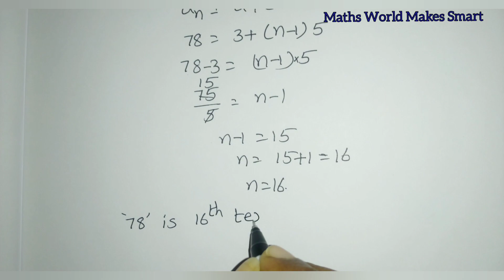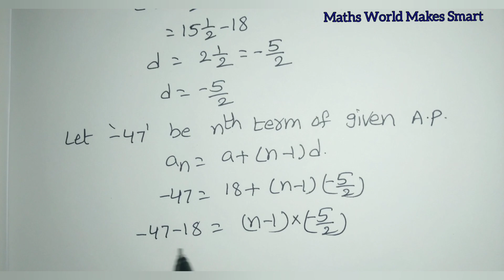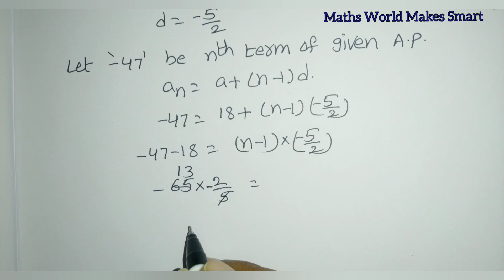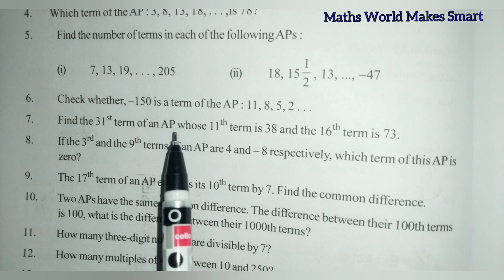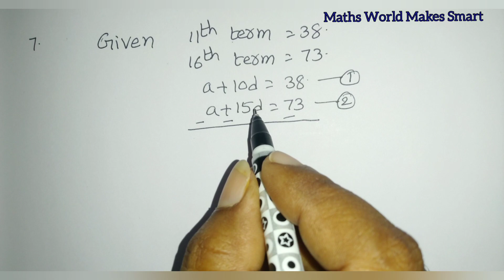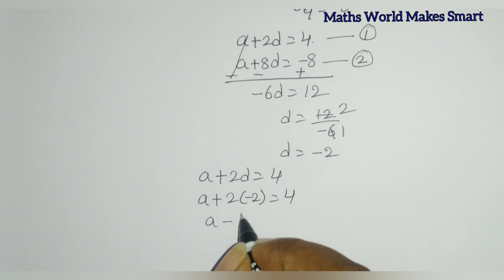10thClass, Progressions, Exercise 6.2, Q.No. 4 to 10 @Maths World Makes Smart In Telugu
10thClass, Progressions,
Exercise 6.2,